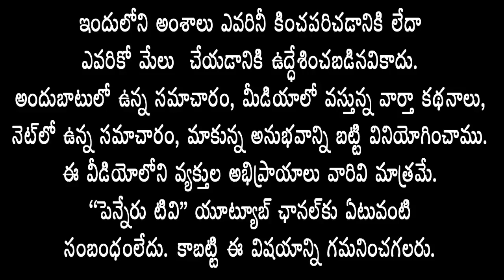ప్రొద్దుటూరు యువ గళంలో గుడ్లతో దాడి.. సెక్యూరిటీ కి తగిలిన గుడ్లు.. పోలీసులపై లోకేష్ సీరియస్..